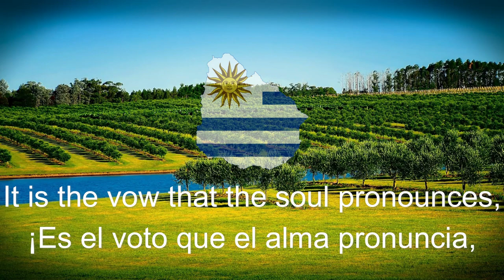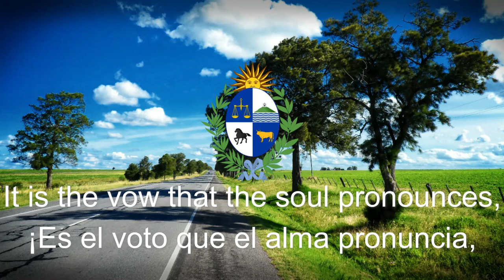"Himno nacional de Uruguay" - Uruguay national anthem.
El Himno Nacional de la República Oriental del Uruguay es uno de los símbolos nacionales, junto al escudo de armas, el pabellón y las banderas nacionales. Su letra fue declarada como himno por decreto el 8 de julio de 1833 y fue modificada a su forma definitiva a solicitud de su autor.

Letra Francisco Acuña de Figueroa, 1830
Música Francisco José Debali, 1848
Adoptado 8 de julio de 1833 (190 años)